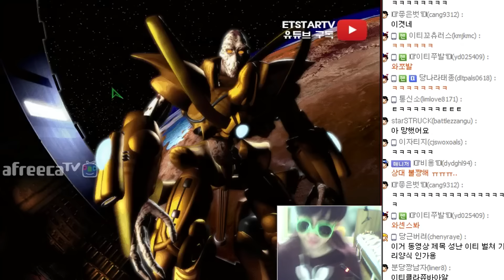[이티] 엽기스타강좌 백마고지 맵에서